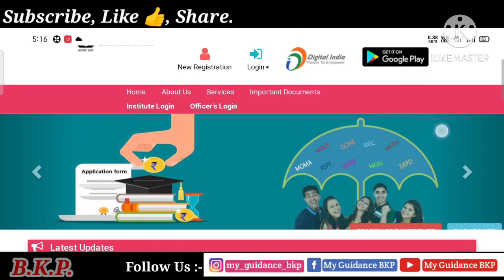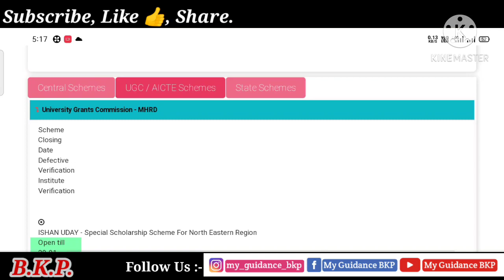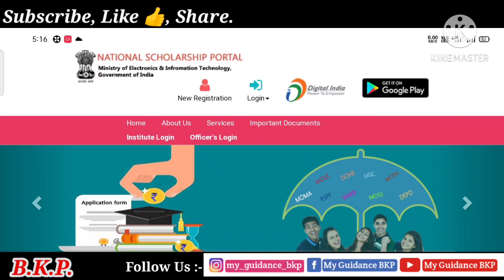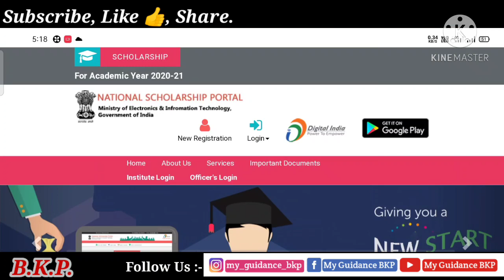National Scholarship Online Apply Date Extension on 20 January 2021|National Scholarship for PG